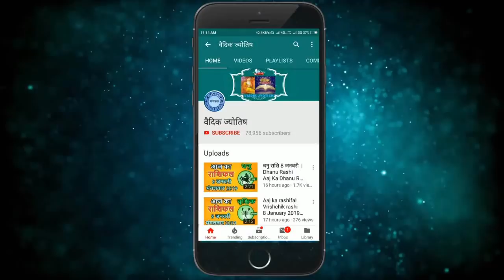Aaj ka rashifal Vrishchik rashi 30 March 2021 / वृश्चिक राशि आज का राशिफल 30 मार्च 2021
Vrischik rashi 30 March 2021
30 March Vrischik rashi
Vrischik rashiJuly 2021
Dainik Rashifal,Horoscope,Astrology
Aaj Ka Panchang
Panchang 30March 2021
30  मार्च  वृश्चिक राशि
आज का राशिफल वृश्चिक राशि
वृश्चिक राशिफल